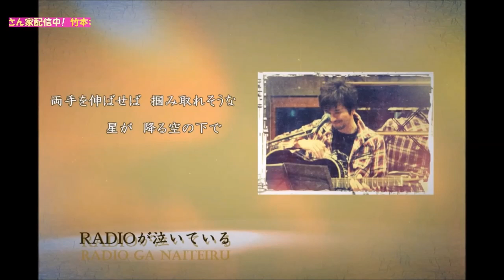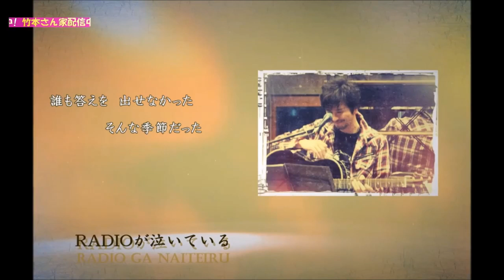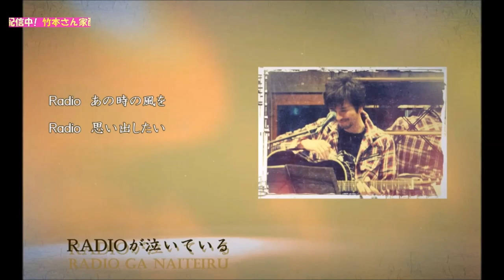竹本さん家 7.18 その1 TwitCasting Radio Vol.26-1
2020年7月18日放送　その1

7月18日に配信された「竹本さん家」その1となります。
1本が長すぎたので、4回に分けて公開致します。